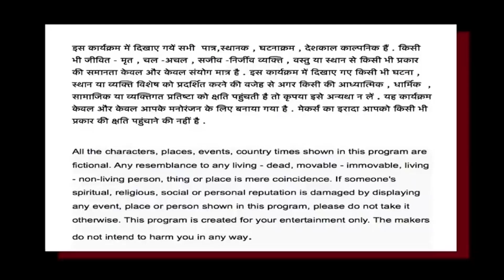EK KADVI HAQEEQAT PYAR MAI PAGAL BAHU KI I एक कड़वी हकीकत प्यार मैं पागल बहू की | Crime Stories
Crime Story | Yeh Hai Crime Ki Duniya

The makers do not intend to harm you in any way.